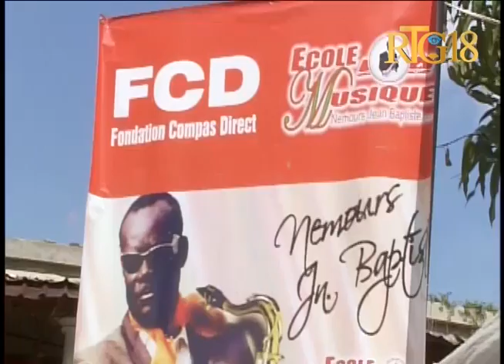Cérémonie de graduation de l'école de musique Nemours Jean-Baptiste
Cérémonie de graduation de l'école de musique Nemours Jean-Baptiste, le vendredi 7 avril 2017.